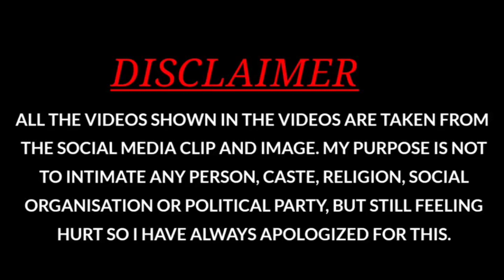बैंगन को हुआ मूली से प्यार comedy bhojpuri trend tiktok funny thethar puns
follow kar lo Mere Jigar Ke Tukde :-

INSTAGRAM - I'm on Instagram as @dancerpinturoy. Install the app to follow my photos and videos.

comedy
comedy video
 comedy movie
 comedy comedy
 comedy scenes
 comedy film
comedy tamil
 comedy shorts
comedy picture
 comedy cartoon
funny video
 funny shorts
 funny
funny song
funny memes
 funny cartoon
 funny movies
 funny ringtone
 funny comedy
funny animal videos
vlog
vlog video

You Quaris :-

                            Pintu roy dancer
          (dari, simariya, chatra, Jharkhand, India )